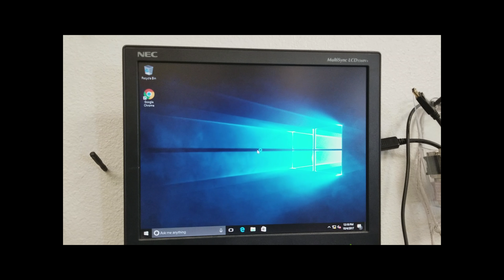Computer Upgrade GoPro Hero 5 Black Time Lapse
One of our customers came in with a rack mounted computer and wanted to either save it as it was, or upgrade it. So we upgraded it, and I filmed a time lapse of the gutting and installation of the new parts. Want to build the system? Parts listed below!

Instagram and Snapchat @lanceilievvideo
Twitter (whenever I do) @lanceiliev

Computer build:
Intel Core i7-7700K 4,2 GHz Base Processor

MSI Pro Series Z270-A PRO Motherboard

Corsair Vengeance LED 64GB DDR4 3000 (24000) RAM

Crucial MX300 1TB SSD

Corsair CX Series 750 Watt 80 Plus Bronze Certified Non-Modular Power Supply

ARCTIC Alpine 11 Fan